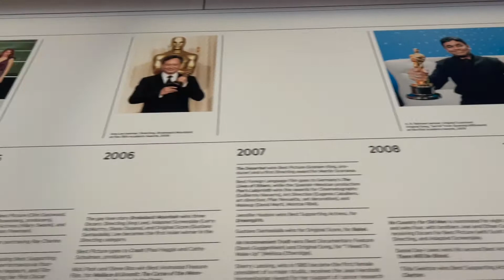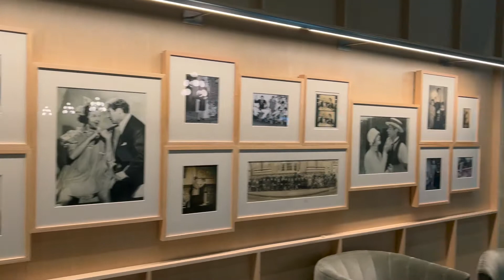Motion Picture Museum | LA Adventure | Living in Los Angeles CA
And...it is another LA Adventure to the Motion Picture Museum!. Just recently opened off Pico and Wilshire Blvd. a must see...you will learn about auditioning and editing, you will lean about backdrops, you will see costumes and make up designs. And stay for a snack at the bakery/restaurants.

 Full Channel👇👇👇
If this is your first time to this channel and you want to know everything about the 🥑🍱 food, playing, 🎥 working, swimming,  🏄♂️ surfing, hiking 🥾and living in Los Angeles California, then subscribe so you can be the first to know about the current market in Los Angeles..

Lorilynn Failor Los Angeles Real Estate Agent/DRE #02055002/ Brokered by eXp Realty of California